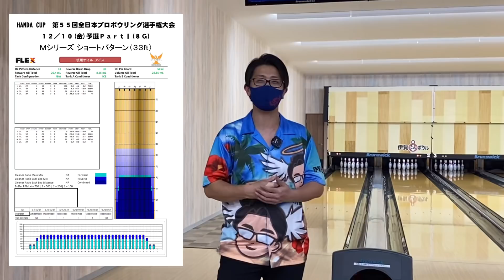【検証9】全日本選手権33フィートのコンディションでPINとPAPの距離が1/2インチのボールは通用するか？？来年に向けて早速実験だ✊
先日行われました全日本選手権は悪夢の予選落ち。いたるところで力不足が現れてしまいました。でも来年に向けて早速猪突猛進！！早速準備開始ということで検証を進めてまいります！！
是非お付き合いください👊

グッズやスケジュールはこちらをご覧ください！！

笹田プロ Facebook お気軽に申請してください!!

伊賀にん²ボウル（伊賀にんにんボウル）ホームページ